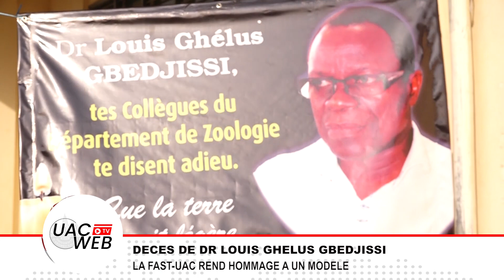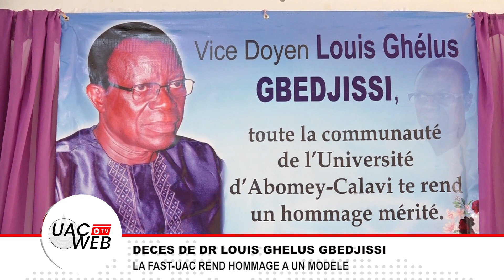DECES DE DR LOUIS GHELUS GBEDJISSI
LA FAST-UAC REND HOMMAGE A UN MODELE
Que ton âme repose en paix ! Peut-on lire sur une bâche placée au fond de l’amphi Etisalat de l’UAC dans la soirée du vendredi 03 février 2023, jour choisi par la Faculté des Sciences et Techniques (FAST) pour rendre hommage à l’éminent enseignement-chercheur Dr Louis Ghélus GBEDJISSI décédé le vendredi 23 décembre 2022.
Le compte rendu de la cérémonie avec B. HOUNDEGNON & N. KPOGBE